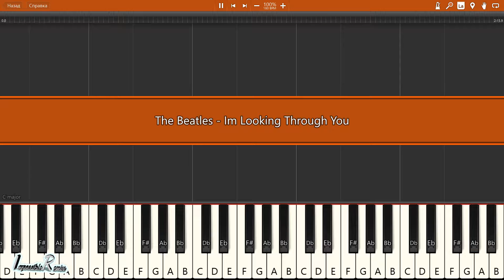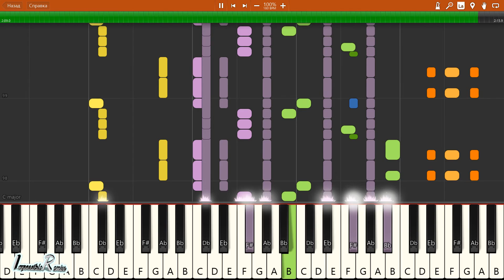IMPOSSIBLE REMIX - The Beatles - Im Looking Through You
The Beatles - Im Looking Through You - IMPOSSIBLE REMIX